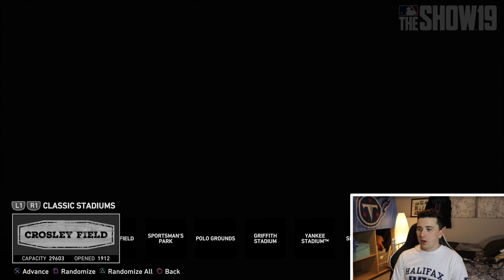Can Usain Bolt Hit A Inside The Park Home Run In The Smallest Possible Field!?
What's up guys and today we are going to see if Usain Bolt can hit an inside the park home run on the smallest possible field in MLB The Show 19!